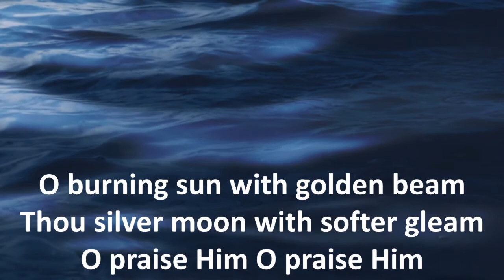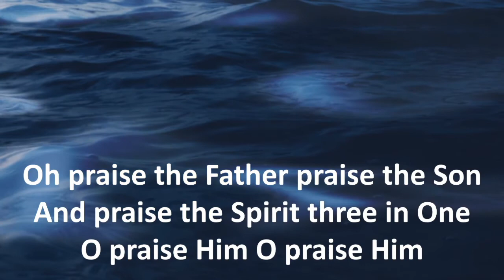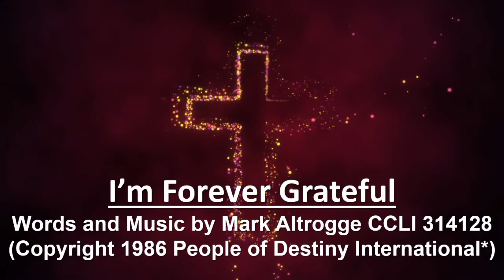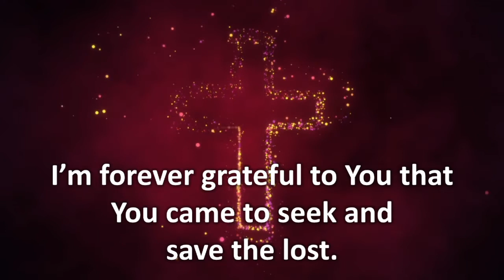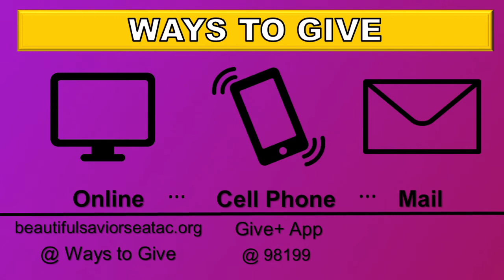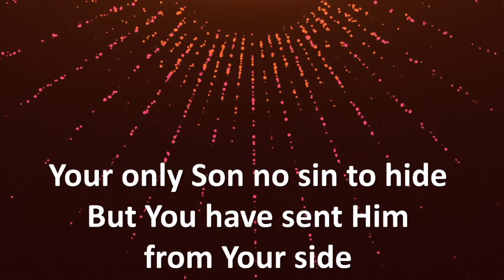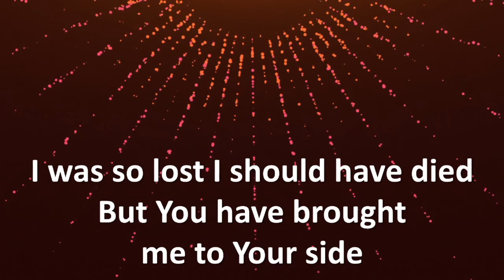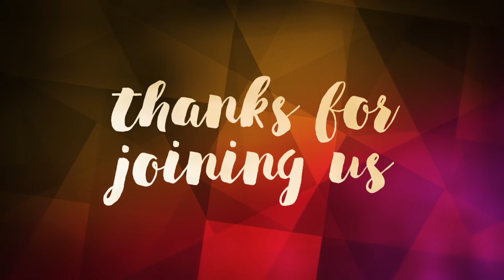Sunday Worship March 22, 2020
Let us fix our eyes on Jesus. We join together in worship looking at how we fail to stand with Jesus. For he was alone when he suffered for our sins. However, that is the good news, for when we fail, he succeeded. Our faith is based on him alone.

Our live stream from 03/22/2020.  at Beautiful Savior Lutheran Church in SeaTac, Washington